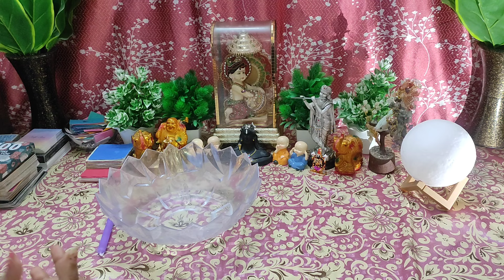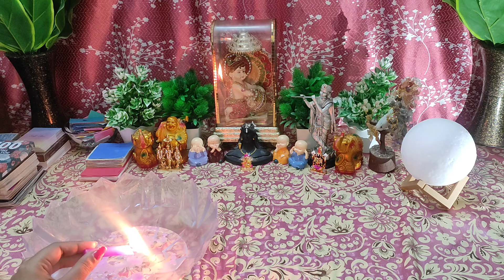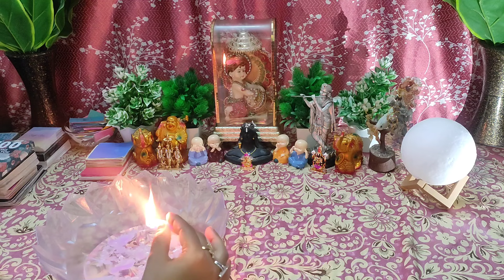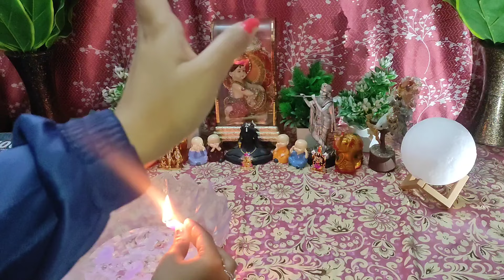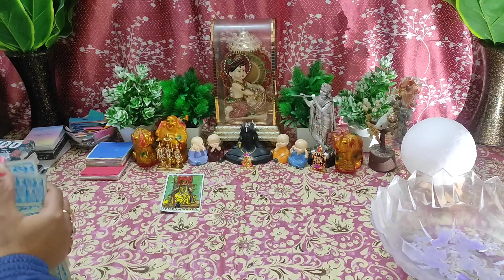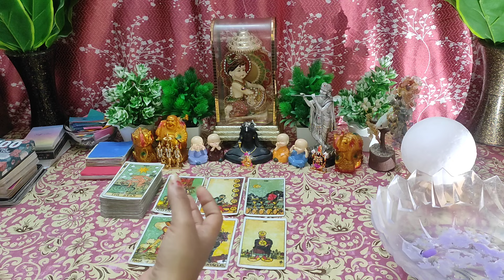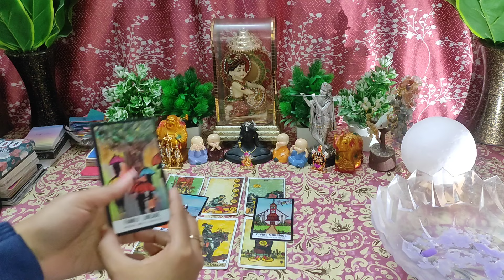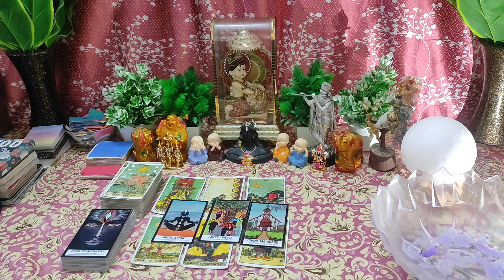🌈Stalking Stalking And Stalking🕯Candlewax 🕯Current Feelings💞 Timeless💯 Hindi Tarot Reading